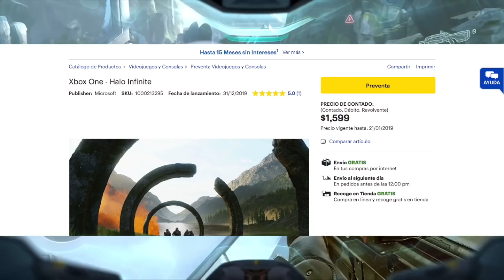Se filtra POSIBLE precio de la EDICIÓN ESTANDAR de Halo Infinite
Parece ser que un sitio en linea se le fue de las manos un poco mas de información de la que tenía que decir y nos muestra el posible precio de la siguiente entrega de halo infinite
¿Y tu, ya me sigues?